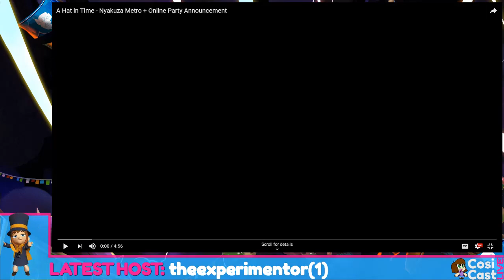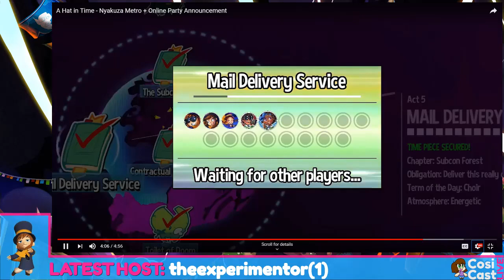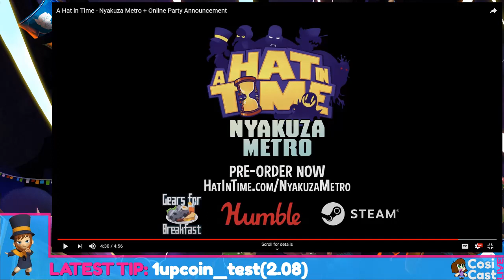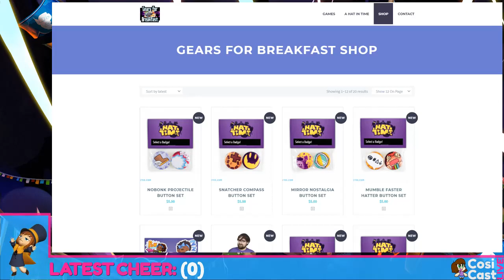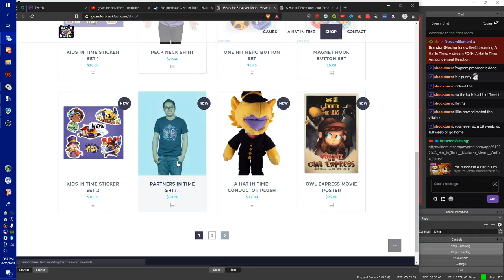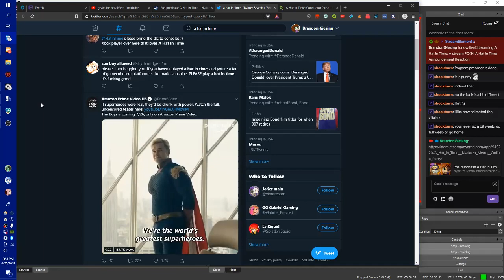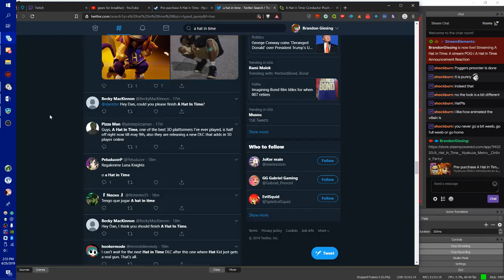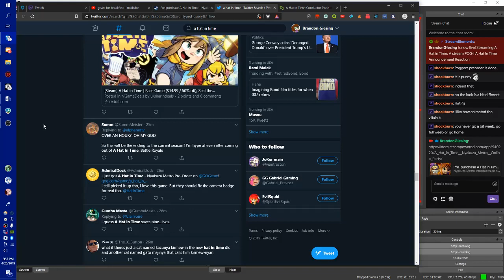HATTLE ROYALE! | A Hat In Time Nyakuza Metro Reaction | CosiCast LIVE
Did you miss me? More content coming soon after a long hiatus! In the mean time, check out a friend and I's reaction to the new AHiT DLC announced today.

Timestamps:
0:00 Start
2:48 Reaction
7:52 Discussion

▼▼ CREDITS ▼▼
▼ CLIPS ▼